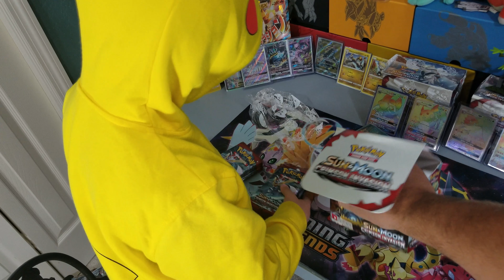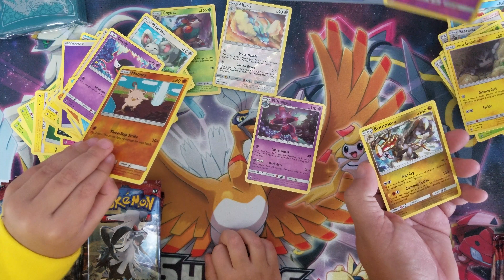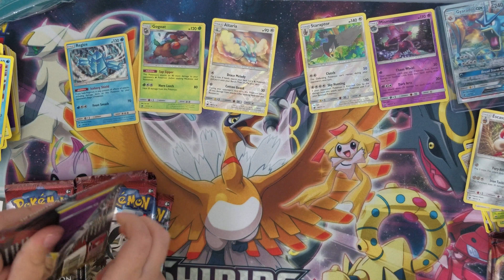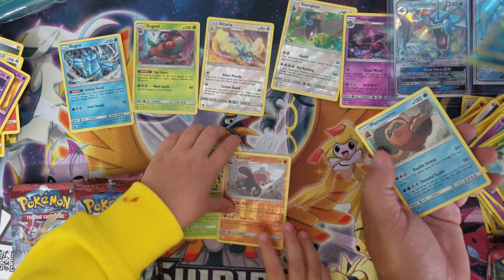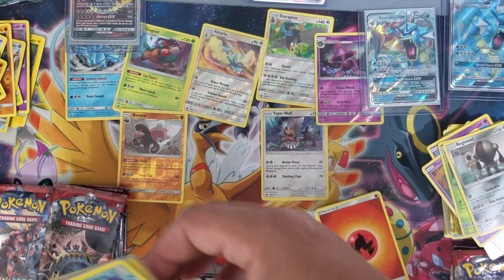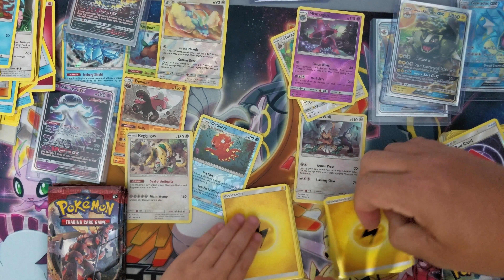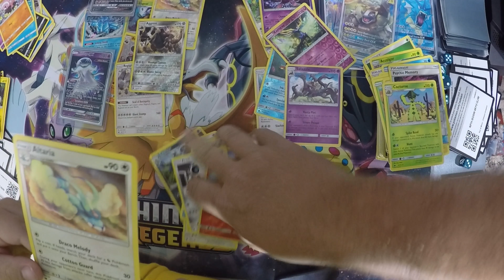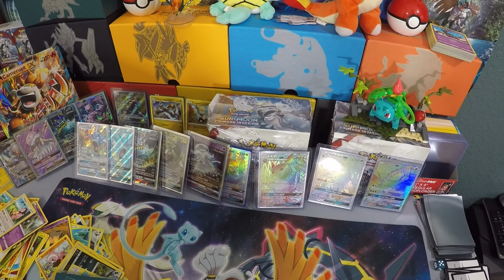Pokemon Crimson Invasion Booster Box Battle! Free Pack at 150 Subs!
Pikachu Mac and Big Mac have a Pokemon Crimson Invasion Booster Box Battle.  Big Mac is on the look out for a Gyarados GX and Lil Mac is always looking for that hyper-rare! We have some pretty good pulls here!

Come check us out at w to order all your pokemon supplies!